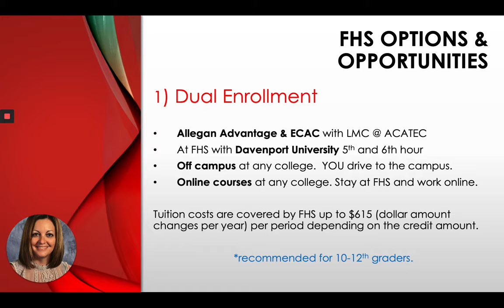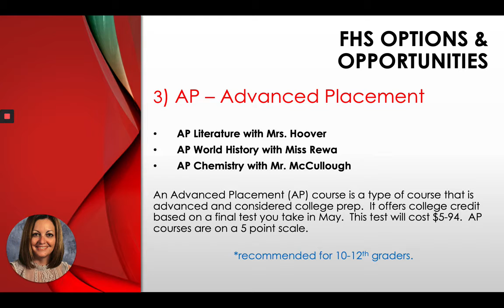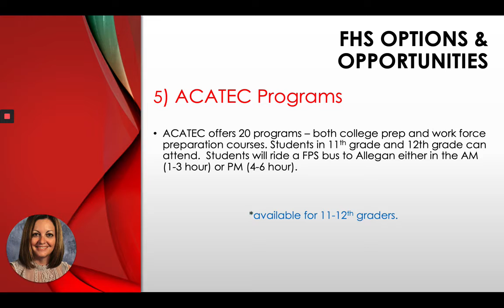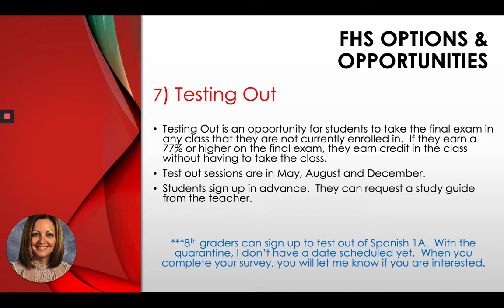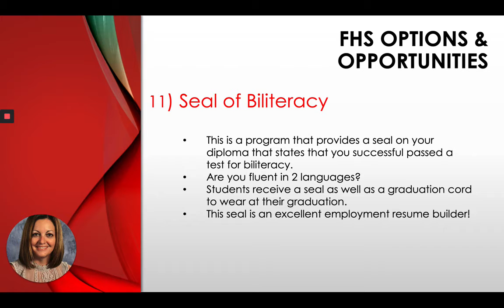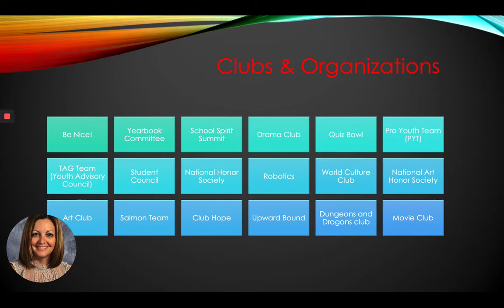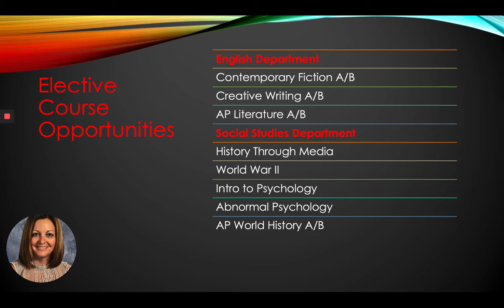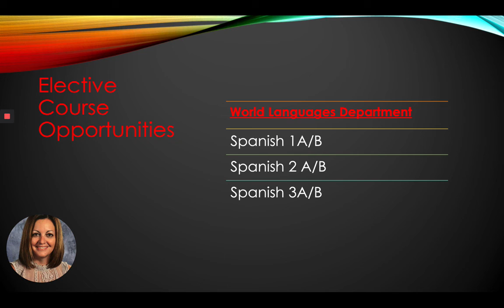8th Grade to FHS Transition Video #2 FHS Options & Opportunities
Learn more about what opportunities are available for students at Fennville High School.